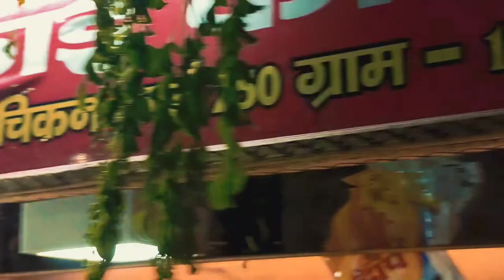Fish Fry in Lucknow 🤤🤤 || Day 65 || Vlog with Swapnil.........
umbrella light stand

gorilla tripod

🙏Dhanyvad🙏